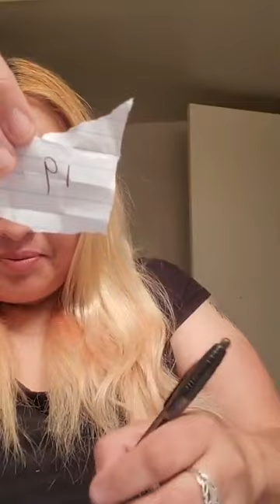LadyFrijoles De La Caravana Migrante De Honduras 2020 En USA Ayudando A Sus Compatriotas Catrachos